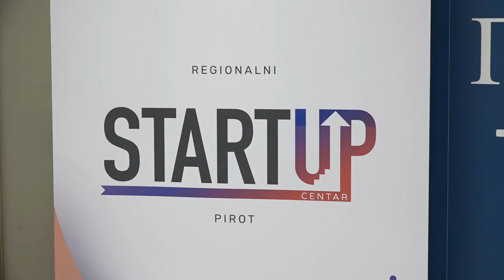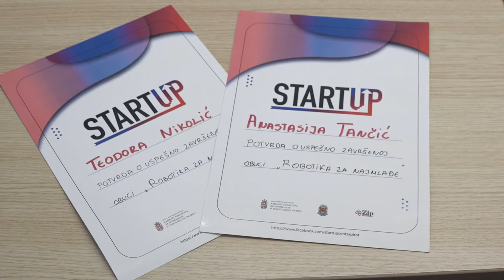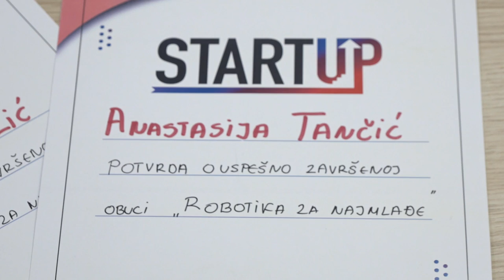U PIROTU ODRŽANA IT KONFERENCIJA ''ZANIMANJA ZA BUDUĆNOST''